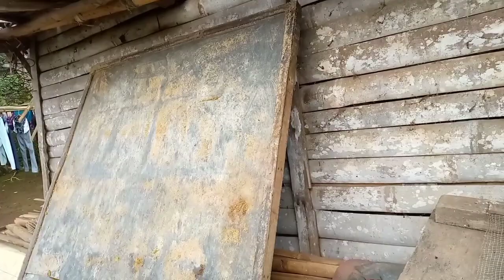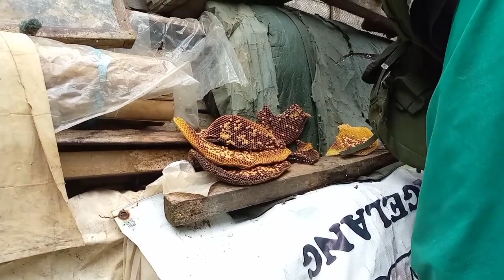MADU TUA KENTAL PLUS SEGEL❗❗❗maduliar madu maduasli honey honeybee#apiscerana